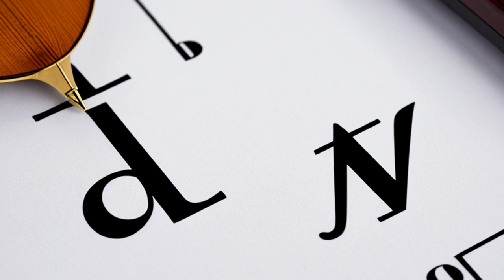Cohen v. Paramount Pictures Corp. (1988) Overview | LSData Case Brief Video Summary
This case is about a disagreement over the right to distribute videocassettes of a film that includes a musical composition. The plaintiff had given a license to a production company to exhibit the film in theaters and on TV, but it did not explicitly give them the right to sell or rent videocassettes. The production company later assigned its rights to another company, who made and sold videocassettes without the plaintiff's permission. The question before the court is whether the license granted the right to distribute videocassettes or not. The relevant facts are the language of the license agreement and whether it can be interpreted to include the right to sell videocassettes or not.

Cohen v. Paramount Pictures Corp. (1988)
845 F.2d 851